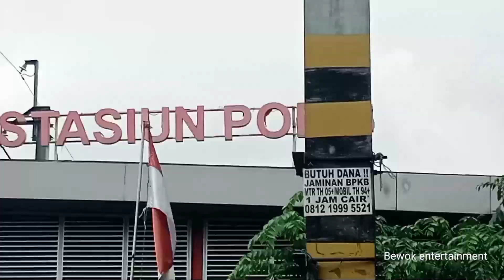Rumah "SAKTI "di Poris Kini Tinggal Cerita || akses ke stasiun poris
Akhirnya pemerintah menggusur juga rumah warga yg berada di tengah jalan Maulana hasanudin ( poris ) setelah sekian tahun bertengger di tengah jalan,
Diharapkan dengan di bebaskan nya rumah tersebut mengurangi kemacetan akses lalu lintas.

Host : @ariefgam2544
cameramen : @Bewokentertainment